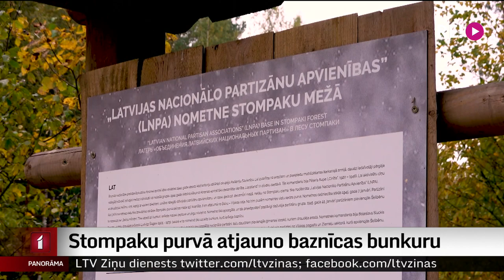Stompaku purvā atjauno baznīcas bunkuru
Jau divas nedēļas Stompaku purvā Ziemeļlatgalē norit būvniecības darbi. Līdz šim klusajā dabas lieguma teritorijā tiek atjaunota vieta, kur 1945. gada ziemā no kara šausmām slēpās Latvijas nacionālie partizāni. Viņu vidū bija arī Domicella Pundure, pēc kuras atmiņām tiek atjaunots baznīcas bunkurs.